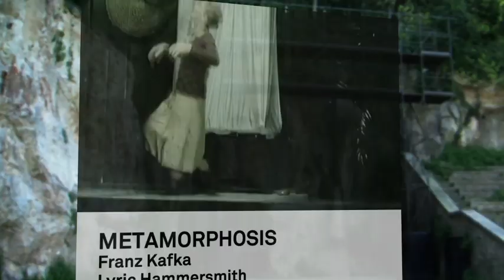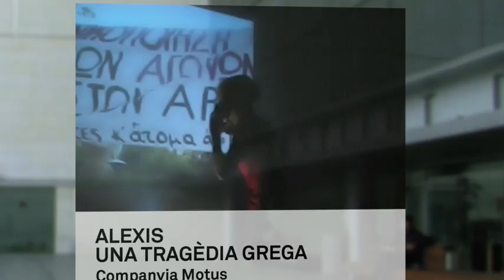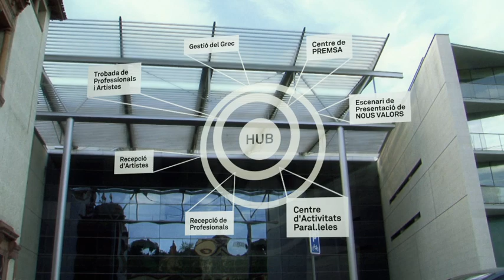Grec 2012: Una altra mirada / Otra mirada (1 a 31 Jul)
Torna el Festival Grec a Barcelona!

Us proposem un festival que serà una porta oberta al món de la cultura escènica, del teatre, de la dansa, de la música, del circ, un món ric i complex que serà enriquidor per a tothom: per al públic familiar, per als més joves, per als interessats en la innovació tecnològica, per a tots aquells que vulguin gaudir de les darreres estrenes d'artistes catalans, per a aquells que esperen del Grec la possibilitat d'assistir a alguns dels millors espectacles internacionals..., per als que saben el que volen, per als que encara ho han de descobrir o per als qui els agradaria deixar-ho de saber.

¡Vuelve el Festival Grec de Barcelona!

Os proponemos un festival que será una puerta abierta al mundo de la cultura escénica, del teatro, de la danza, de la música, del circo, un mundo rico y complejo que será enriquecedor para tod@s: para el público familiar, para los más jóvenes, para los interesados en la innovación tecnológica, para todos aquellos que quieran disfrutar de los últimos estrenos de artistas catalanes, para aquellos que esperan del Grec la posibilidad de asistir a algunos de los mejores espectáculos internacionales..., para los que saben lo que quieren, para los que aún lo tienen que descubrir o para los que les gustaría dejarlo de saber.